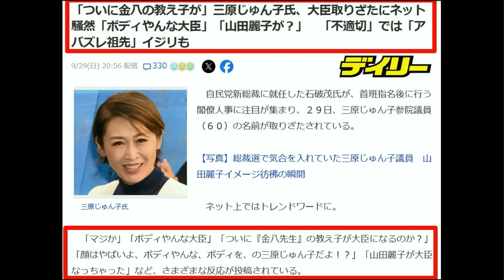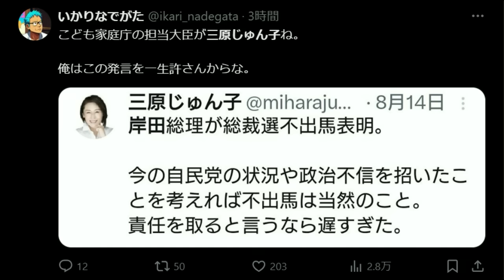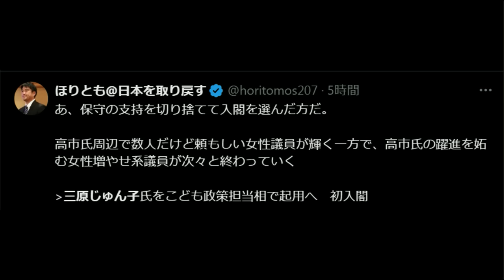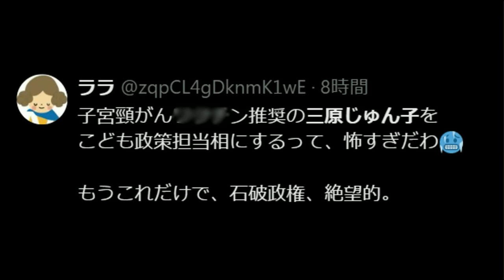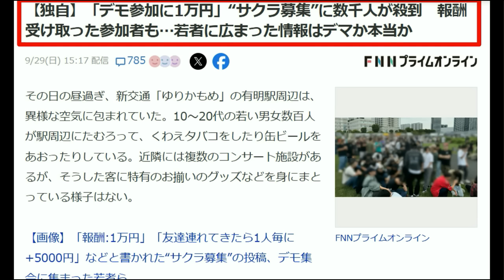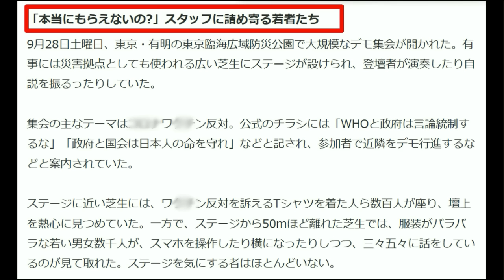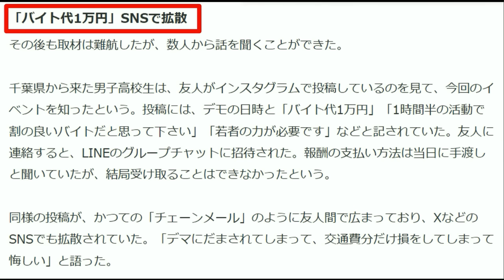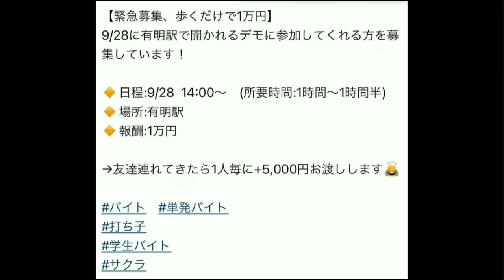【三原じゅん子】ボロボロになる「大臣？ あり得んやろ！」【デモ参加で1万円】不可思議な騒動が発生「反ワク」の仕業か「勧ワク」か「愉快犯」か